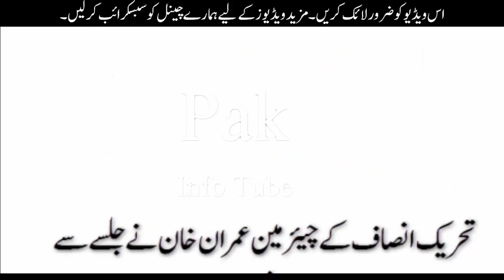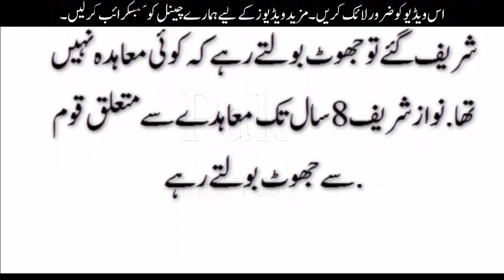شہباز شریف کا نیا نام ڈرامہ شریف ہے/Imran renames Shehbaz Sharif as ‘Drama Sharif’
PTI chief Imran Khan yesterday said Dawn leaks report should be presented in the National Assembly because it was the matter of the whole nation.

Addressing a big gathering at the sport stadium here, Imran Khan termed Dawn leaks one of the most important issues in the country’s history. He observed the enemies of the country are trying to weaken Pak Army. “It was revealed in Dawn leaks that PM Nawaz wants friendly relations with India, but the army does not agree to it,” Imran Khan revealed.

He said had such a situation arisen in India, action would have been taken within 48 hours. Khan alleged the government is busy maligning Pak Army at a time when there is already tension along the borders.

Imran said Nawaz Sharif had occupied all institutions of the country and the people are looking towards the Supreme Court. “Nawaz Sharif is the greatest robber who is acting as Mir Jafer and Mir Sadiq. I am not doing politics against you. I would compete with you till the last breath of my life,” Imran Khan said. Nawaz also tried to buy me because he always bought people and ruined institutions of the country by appointing his blue-eyed persons as their heads. He made election fixer Najam Sethi as the Pakistan Cricket Board head and the same was done with Pemera. He declared Shehbaz Sharif as “Drama Sharif” with his new name and said power enhanced loadshedding is being observed across the country. He said Quaid-e-Azam was a true leader and people trusted him, but Nawaz Sharif told a lie in a public meeting that his Layyah rally was one mile long. He said overseas Pakistani are true patriotic. He said Nawaz Sharif also produced a false letter from Qatari prince in the court. His lies were exposed when the Qatari letter was rejected by the Supreme Court, he said, adding everybody knows the Qatari letter was a fraud. He said Nawaz Sharif would have to appear before the JIT, adding a prime minister should tender resignation before appearing before a JIT.

Earlier, Awami Muslim League head Sheikh Rasheed and PTI Vice Chairman Shah Mehmood Qureshi also expressed their views.

About 1,400 police officials headed by three SPs, seven DSP and three inspectors performed security duty at the sport stadium.

He paid homage to the people of Kashmir for their firm determination despite Indian atrocities.

Imran Khan also lambasted the PML-N leaders for their false promises regarding power outages.
تحریک انصاف کے چیئرمین عمران خان  نے  جلسے سے خطاب کرتے ہوئے کہا کہ شیخ رشید نےکہا تھا سرگودھا نہ جانا وہاں کے لوگ غیر سیاسی ہیں.شیخ صاحب میں ان شہریوں کو دیکھ کر خود حیران ہوں.انہوں نے کہا کہ  اللہ کا شکر ادا کرتا ہوں میری قوم میں احساس دیا.کوئی طاقت اس قوم کو نہیں ہراسکتی جو ہار نہیں مانتی.

انہوں نے کہا کہ شہبازشریف نے کہا تھا کہ اگرچھ ماہ میں بجلی نہ آئی تو میرا نام بدل دیں.تو آج میں سرگودھا کی عوام کے سامنے شہباز شریف کے 3 نام رکھتا ہوں جو پسنا آ جائے آج سے وہیں نام رکھ دیں گے ۔ انہوں نے عوام کے سامنے شہبا زشریف کے 3 نام ، شابو  شریف ، ڈرامہ شریف اور شوباز شریف رکھے اور بعد میں فیصلہ کیا کہ آج سے ہم نے  شہباز شریف کا نام ڈرامہ شریف ہرکھ دیا ہےانہوں نے وزیراعظم نواز شریف پر تنقید کرتے ہوئے کہا کہ نواز شریف نے کہا کہ ہمارے جلسے نہیں جلسیاں ہوتی ہیں ؟ اور خود تنبو کے نیچھے جلسہ کر کے کہتا ہے ہم نے 1 میل لمبا جلسہ کیا ہے ۔ عمران خان نے عوام سے پوچھا کہ کیا آپ نے کبھی ایک میل تمبو دیکھا ہے؟لیہ میں وزیراعظم نے آپ سے جھوٹ بولا ہے جس قوم کا لیڈر جھوٹ بولتا ہے تو اسے اقتدار کرنے کا کوئی حق نہیں ہے ۔

انہوں نے کہا کہ ہمارے آئین میں ہے کہ لیڈر کو صادق اور امین ہونا چاہیے.ہمارے لیڈر قائداعظم تھے جو انگریزی میں تقریر کرتے تو اور عوام جن کو انگریزی کی سمجھ بھی نہیں آتی تھی وہ بھی کہتے تھے قائداعظم سچ بول رہے ہیں ۔جب لیڈرسچ نہیں بولتا تو عوام اس پر کیوں اعتماد کریں گے.انہوں نے کہا نواز شریف نے مشرف اور سعودی عرب سے 10 سال کا معاہدہ کیا .جب نواز شریف گئے تو جھوٹ بولتے رہے کہ کوئی معاہدہ نہیں تھا.نوازشریف 8 سال تک معاہدے سے متعلق قوم سے جھوٹ بولتے رہے.
شریف کا نیا نام ڈرامہ شریف ہے/Imran renames Shehbaz Sharif as ‘Drama Sharif’